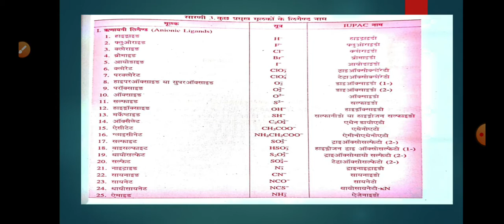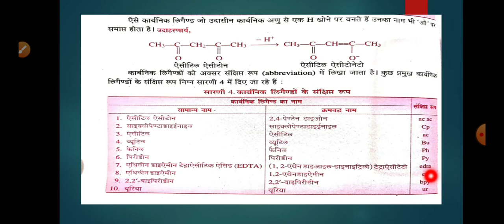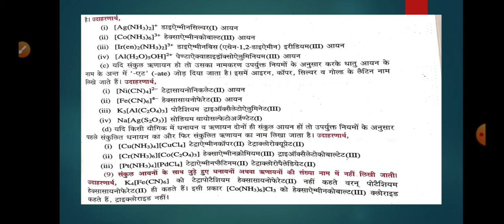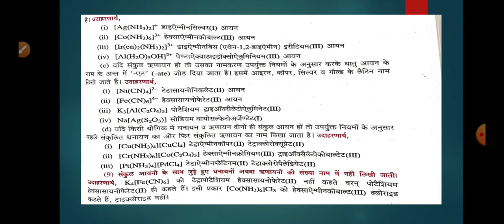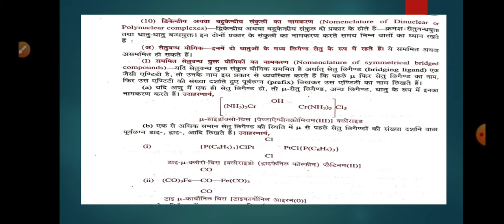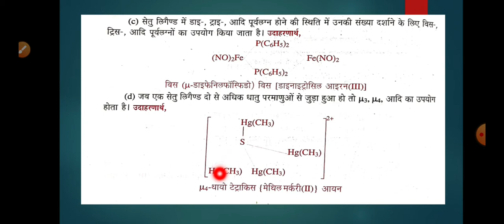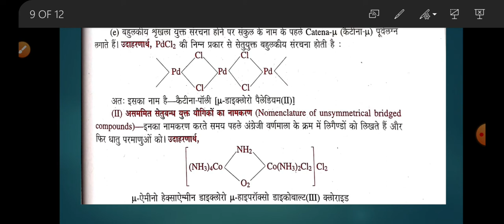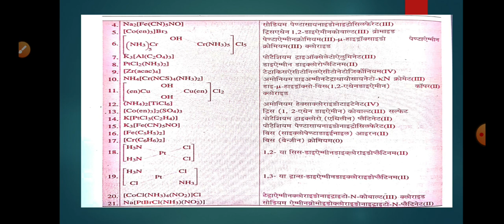Coordination Compounds 06(B.Sc. Part-II, Paper-I) Dr. Bharat Singh Meena